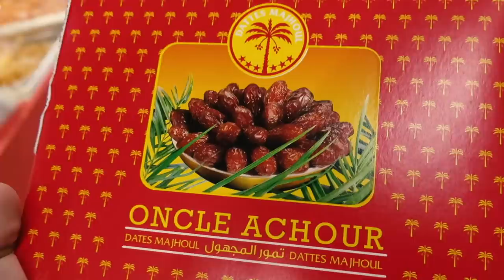Amazing Hospitality in Morocco 🇲🇦